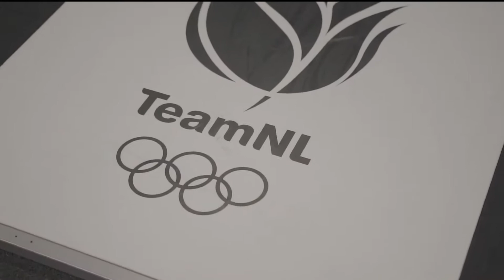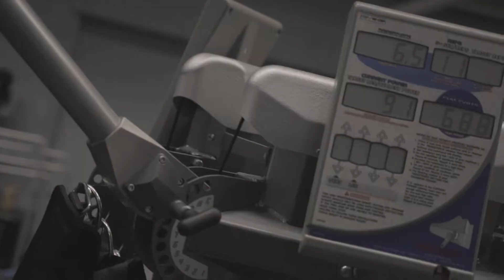Een impressie van de CTO High Performance Gym in Sportcentrum Ookmeer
Vandaag (donderdag 26 april) gaat voor de honkballers van L&D Amsterdam Pirates de Hoofdklasse van start. International en korte stop Nick Urbanus bereidde zich onder andere in onze CTO High Performance Gym in Sportcentrum Ookmeer voor op dit seizoen. Eén middag nam hij zijn camera mee en dat leverde het volgende filmpje op.